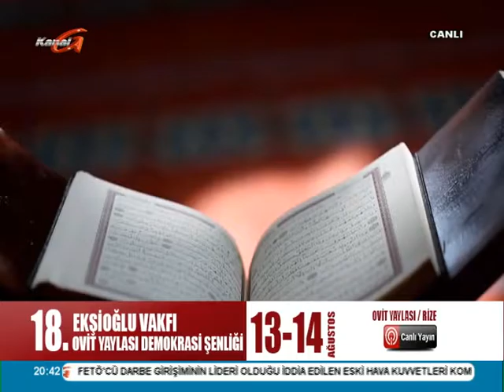Kanal G - Necati Selvitop ile Demokrasi Özel Programı - Kadem Ekşi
Kanal G - Necati Selvitop ile Demokrasi Özel Programı - Kadem Ekşi - MMG - Ekşioğlu Genel Sekreteri